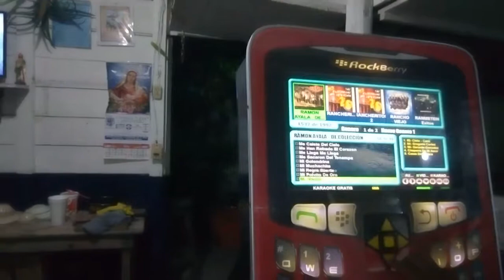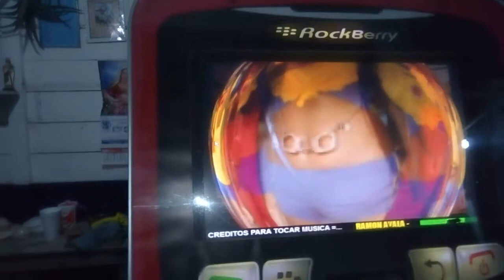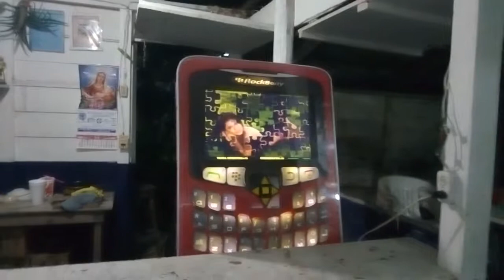19 JUL 2018 LA CUEVA SANTIAGO VERACRUZ A6